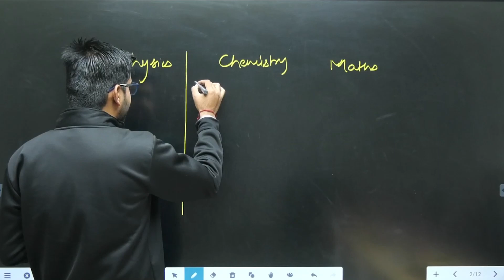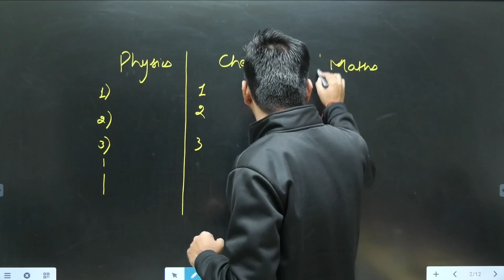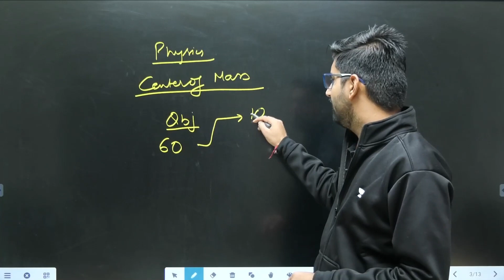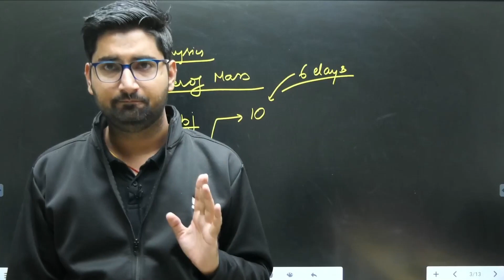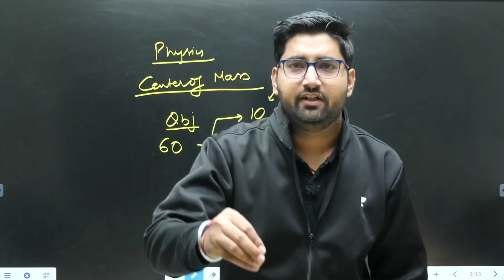Ninja Technique to Cover Backlog Topics | Tushar J Sahetya | Kota Pulse By Unacademy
In this Video Tussah J Sahetya Sir will be discussing the topic BACKLOG
which is a major problem which arises when you actually start calculation that how much course you have cover while you approach towards the examination.

if you have any query regarding the issues you face and are not able to find the answers to..
please drop the comments in the video and we will try to sort the issues.